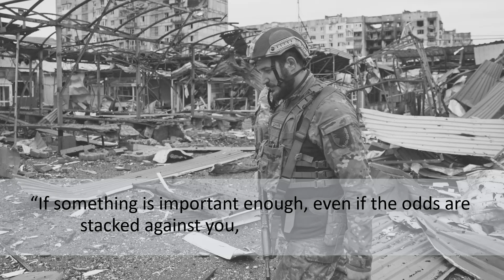UKRAINE SITUATION INSPIRED THE WORLD | Ep12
Title : UKRAINE SITUATION  INSPIRED THE WORLD | Ep12